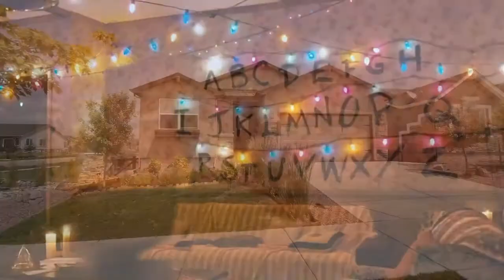Stranger Things Projection Mapping Trailer